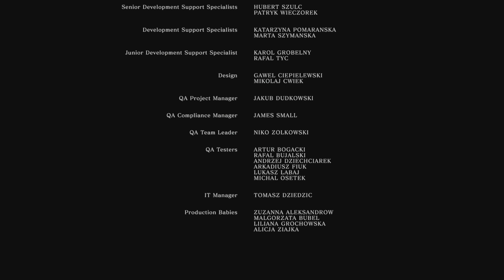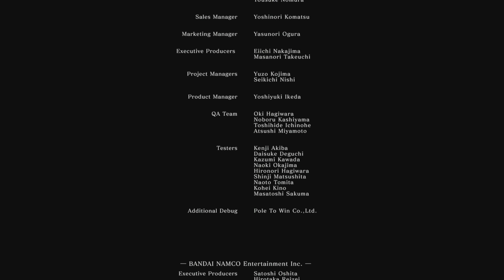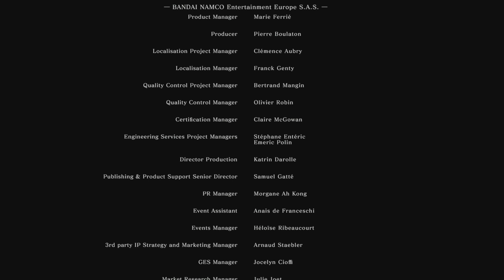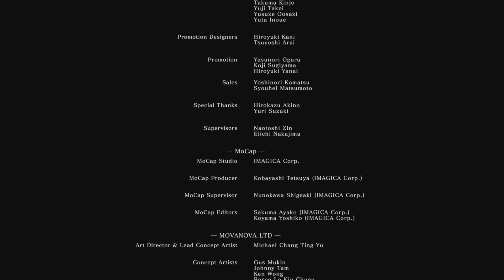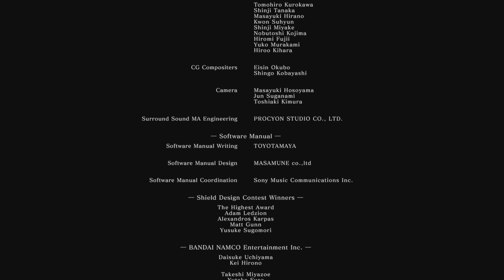DARK SOULS I Remastered Final Boss Battle & The End Gameplay (PS4)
My Gameplay of DARK SOULS I Remastered for the PS4, I hope you enjoy the video.